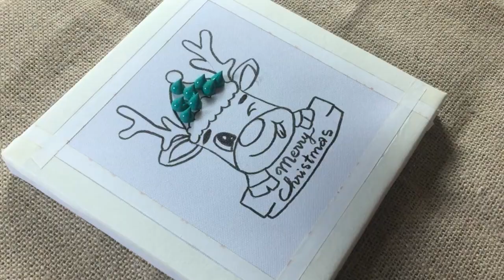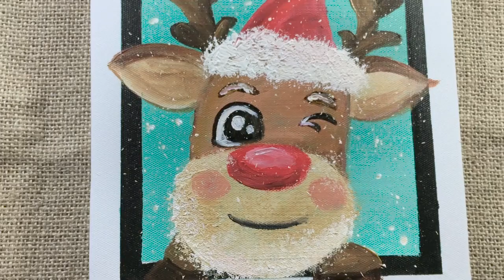Christmas Reindeer 🦌 / Acrylic Painting for Beginners / Painting Tutorial #78 / Satisfying ASMR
Hello :-)
I painted Christmas Reindeer 🦌  🎨